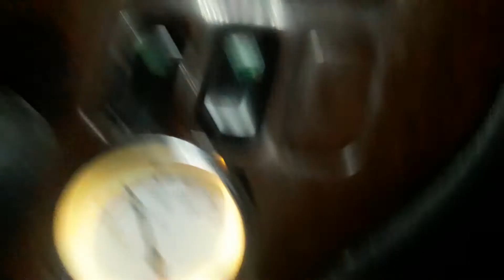Aksaray Kurtuluş Mahale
🤗..Aksaray Dan Selamlar..🤗